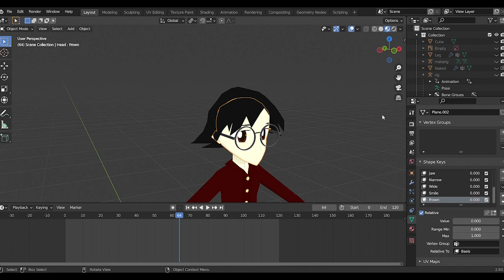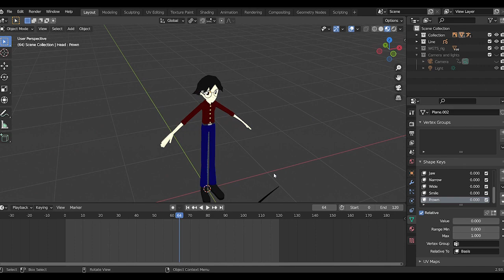[Blender] My 2023 persona reveal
My new persona design. Hope you enjoyed this reveal video.